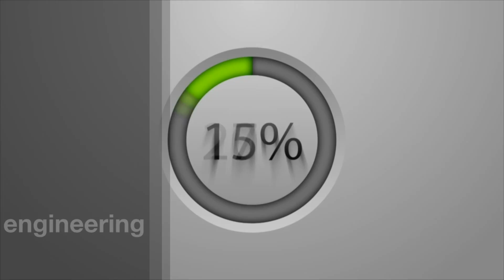কেন ইঞ্জিনিয়ারিং পড়বেন এবং কোথায় ক্যারিয়ার গড়বেন -PROFESSOR G M TAREKUL ISLAM (BUET)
বুয়েটে হতে পারে তোমার স্বপ্নের ঠিকানা.

মেধাবীদের প্রথম চয়েজ বুয়েট। এখানে জীবন পাখা মেলে ধরে। বুয়েটে চান্স মানেই তোমার ক্যারিয়ার ফিক্সড হয়ে যাওয়া। তাই এখানে চান্স পেতে হলে কঠোর পরিশ্রম করতে হয়।

একটি কথা মনে রাখতে হবে— ভর্তি পরীক্ষার প্রস্তুতির জন্য সবচেয়ে গুরুত্বপূর্ণ সময় হচ্ছে এইচএসসি পরীক্ষার পরের কয়েকটি মাস। এ সময়ের সঠিক প্রস্তুতি আর দিকনির্দেশনাই পাল্টে দিতে পারে তোমার জীবন।

গণিত : মনে রাখা ভালো গণিতের বেশিরভাগ প্রশ্নই টেক্সট বই থেকে সরাসরি তুলে দেওয়া হয়। আবার এমনও দেখা যায়, কিছু প্রশ্ন একটু ঘুরিয়ে দেওয়া হয়। সুতরাং মূল বই ভালোভাবে রপ্ত করতে হবে।

ভালোভাবে বুঝে পড়লে যে কারও বই পড়লেই চলবে। বলবিদ্যার অংকগুলো বুঝে করতে হবে, পাশাপাশি ক্যালকুলাসের সূত্রগুলো মনে রাখতে হবে। সার্বিক কথা হল গণিতে ভালো করার জন্য বেশি বেশি অনুশীলনের বিকল্প নেই।

পদার্থবিজ্ঞান : আমি মনে করি পদার্থবিজ্ঞানের প্রস্তুতির জন্য অন্তত দুজন লেখকের বইয়ের সব গাণিতিক সমস্যার সমাধান করা উচিত। বাজারে খোঁজ নিলে অনেক লেখকের বই পাওয়া যাবে। কোন লেখকের বই পড়বে সেটা মোটেও গুরুত্বপূর্ণ নয়। পদার্থবিজ্ঞানে টেকনিক্যাল প্রশ্ন হয়ে থাকে। তাই সেভাবেই প্রস্তুতি নেয়া উচিৎ।

পদার্থবিজ্ঞানের প্রথমপত্রে গতিবিদ্যাসহ প্রতিটি অধ্যায় গুরুত্বপূর্ণ। আর দ্বিতীয়পত্রে চুম্বক, তড়িত্শক্তি, আলো এসব অধ্যায় থেকে প্রায় প্রতিবছরই রচনামূলক প্রশ্ন থাকে। বইয়ের প্রতিটি অধ্যায়ের খুঁটিনাটি বিষয় মনোযোগ সহকারে এবং অবশ্যই বুঝে পড়তে হবে। থিওরিগুলো সম্পর্কে স্বচ্ছ ধারণা থাকতে হবে।

রসায়ন : মনে রাখবে রসায়নের প্রশ্ন গণিত বা পদার্থবিজ্ঞানের চেয়ে সহজ হয়। জৈব রসায়ন ভালো করে রপ্ত করতে হবে। রসায়ন যত বেশি চর্চা করবে তত ভালো করা সম্ভব। বিক্রিয়াগুলো বারবার লিখে চর্চা করতে হবে এবং ভালো করে বুঝতে চেষ্টা করতে হবে। সবচেয়ে ভালো হয় সব বিক্রিয়া, সংকেত আলাদা খাতায় লিখে নোট করে রাখলে। যাতে পরীক্ষার আগে চোখ বুলিয়ে নেয়া যায়।

মনে রাখা ভালো, বেশিরভাগ সময়ই দেখা যায় রসায়ন দ্বিতীয়পত্র থেকে রচনামূলক প্রশ্ন তেমন একটা আসে না। তবে দ্বিতীয়পত্রে প্রচুর বিক্রিয়া, পরীক্ষাগার প্রস্তুতি, শিল্পোৎপাদন, সংকেত, রূপান্তর পড়তে হবে। লক্ষ্য করে দেখা গেছে, বেশিরভাগ প্রশ্নই করা হয় প্রথম পত্রের প্রথম দিককার অধ্যায়গুলো থেকে। তাই এসব অধ্যায় গুরুত্ব সহকারে দেখতে হবে।

এছাড়া নিয়মিত উচ্চ মাধ্যমিকের পাঠ্যবইগুলো পড়ার পাশাপাশি বিগত বছরের বুয়েটের প্রশ্নগুলো সমাধান করবে। এতে যেমন পরীক্ষার প্রশ্ন সম্বন্ধে ধারণা তৈরি হয়, তেমনি আত্মবিশ্বাস বাড়ে। এর পাশাপাশি গ্রুপ স্টাডিও কাজে আসে।

আরেকটি কথা মনে রাখবে সাজেশনভিত্তিক পড়াশোনা করা যাবে না। যারা মনে করছ, শেষ মুহূর্তে সাজেশন ধরে প্রস্তুতি নেবে, তাদের বুয়েটে ভর্তি পরীক্ষা দেওয়াটাই বৃথা হবে। অনেকেই বিভিন্ন গাইড বইয়ের ওপর নির্ভর করে প্রস্তুতি নেয়। এটা আদতে কোনো সুফলই বয়ে আনবে বলে মনে হয় না। মাথায় রাখতে হবে মূল বইয়ের কোনো বিকল্প নেই।